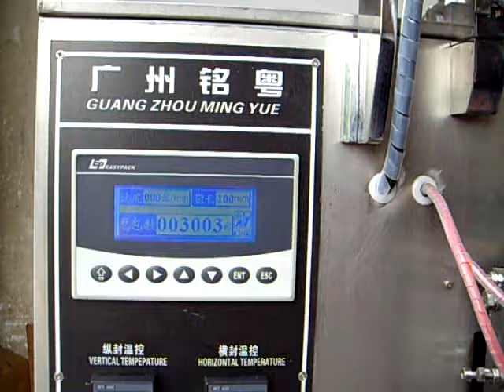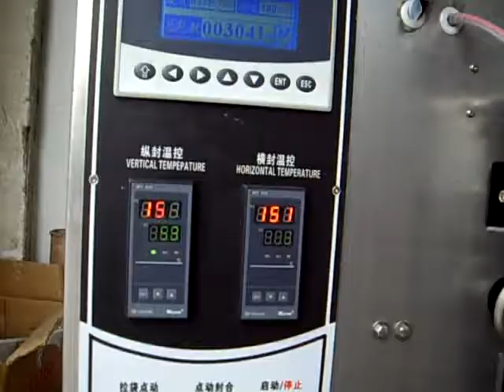shampoo packing machine&honey sachet packaging machine